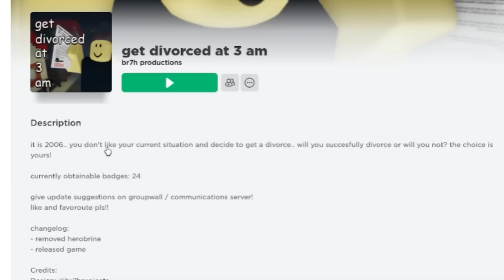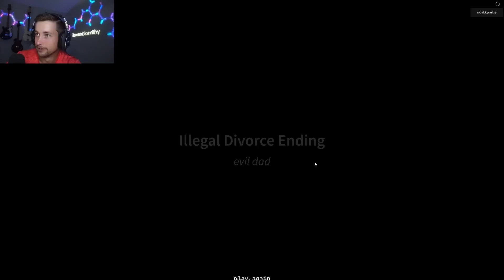Get Divorced At 3am on ROBLOX is WILD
In todays video I'm playing the game 'get divorced at 3am'  on Roblox. It's a funny but wild game where you have different options to make as an adult, like come home with divorce papers or don't... Today we are achieving multiple endings to this story. Watch as i joke around while trying to beat the game.